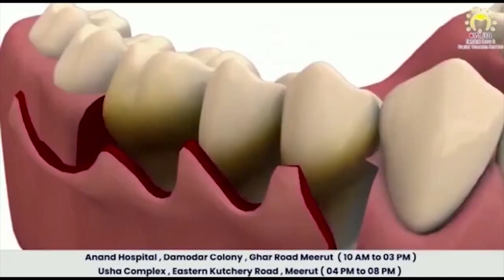मेरठ में एक और चोरी की घटना हुई CCTV में कैद || First byte.tv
मेरठ के रेलवे रोड थाना में चोरी की घटना

पूरी घटना घर के सामने लगे CCTV में कैद

चोर 45 हज़ार की नगदी लेकर फरार

10 फुट ऊंची दीवार कूदकर चोर बाहर निकला

मेरठ में हुई चोरी मेरठ में फिर हुई चोरी theft मेरठ रेलवे रोड पर हुई चोरी